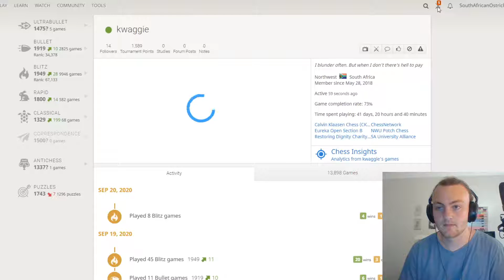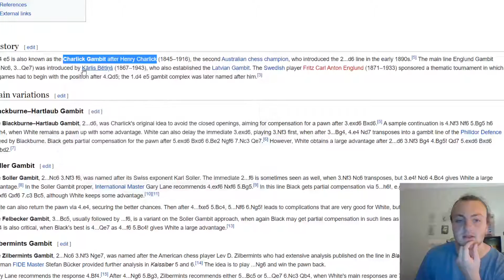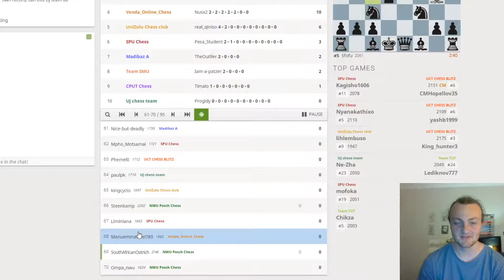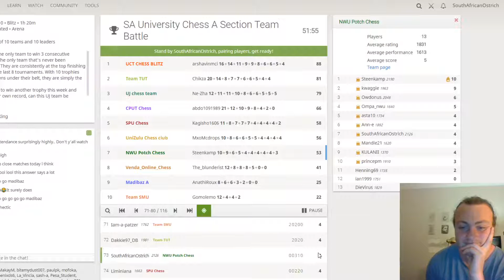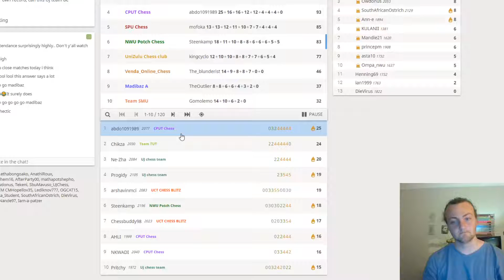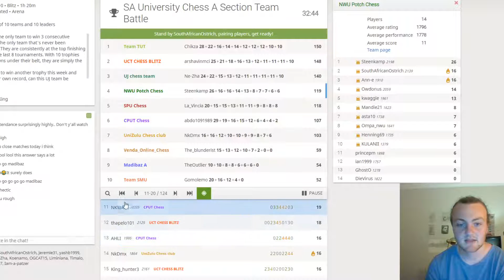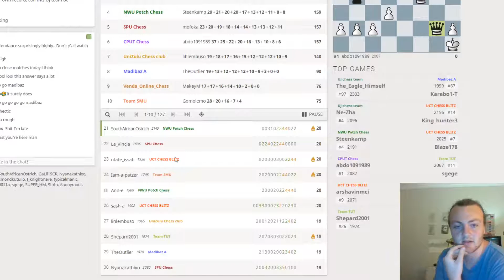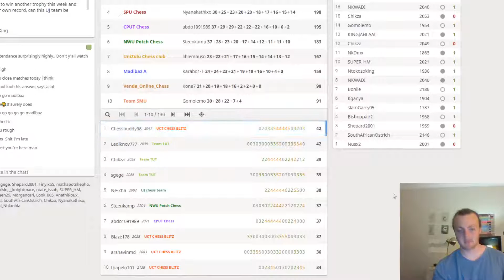Long time no see USSAs Blitz...